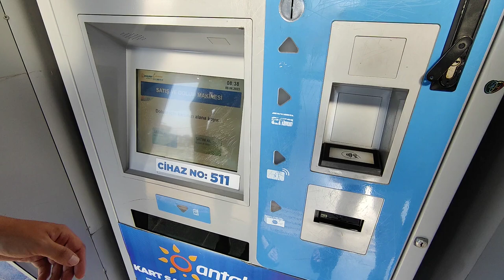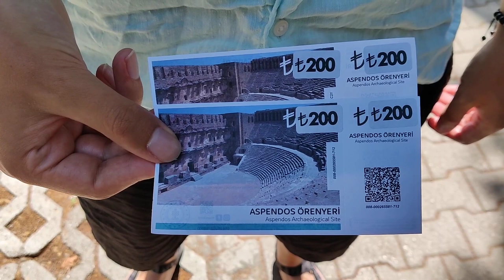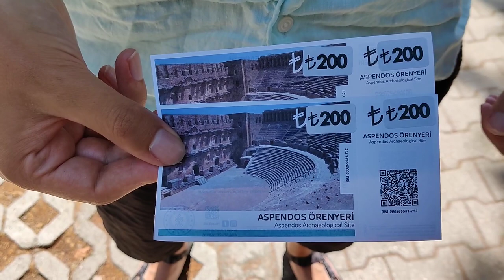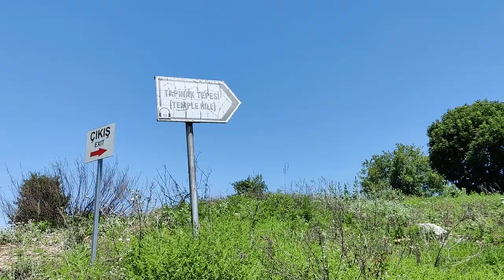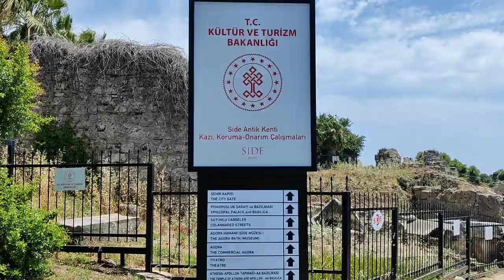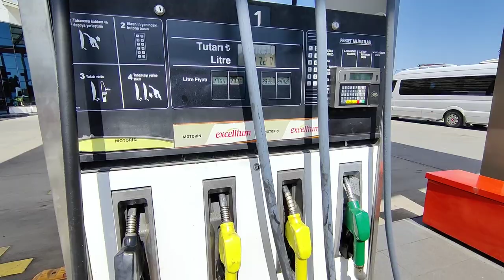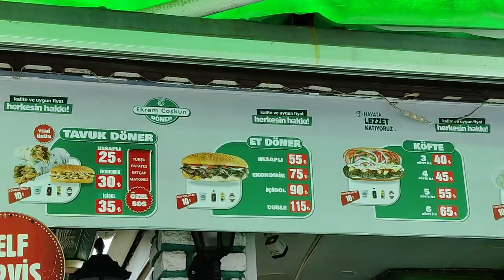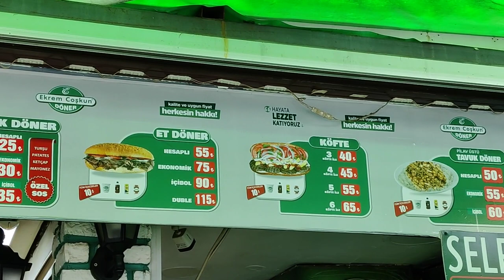Aspendos and its Side piece | Exploring Ancient Ruins in Türkiye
Join us on our second Antalya travel vlog, part of our Turkey travel vlog series, as we rent our first car on our travels to drive to the ancient cities of Aspendos and Side to explore more ncient ruins in Türkiye. The next day, we check out the Duden waterfalls.

0:00 Intro (Heading to the Airport)
1:34 Picking Up Our Rental Car in Antalya (An Interesting Experience)
2:59 Nick's Thoughts on Driving in Turkey
3:47 Stop #1: Aspendos
6:04 Aspendos Theatre
6:31 Why Is Aspendos So Well Preserved?
8:25 Our New Favourite Turkish Snack
10:11 Side
13:00 A New Friend for Lunch
13:30 Getting Gas in Turkey
14:06 Thoughts on the Day
16:22 The Next Day: Good Morning!
17:38 Duden Waterfalls
18:06 Thoughts on the Duden Waterfalls
20:39 Delicious Kofte Sandwiches & Sign Off